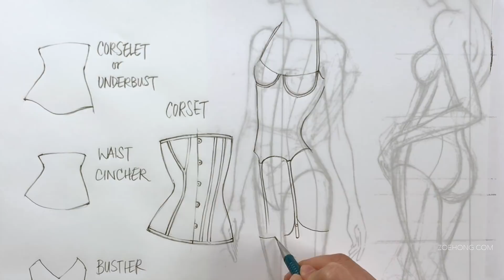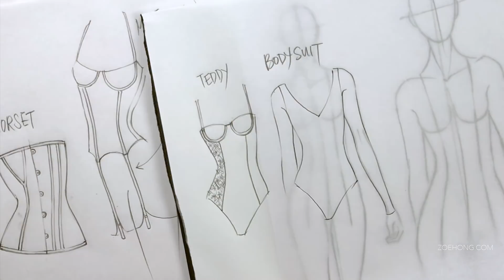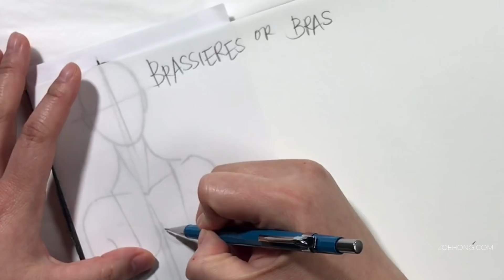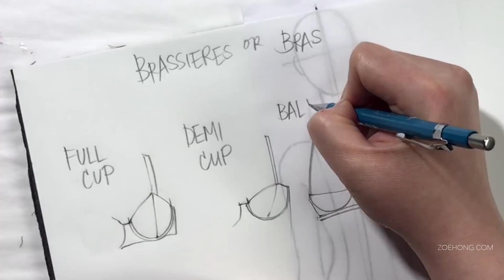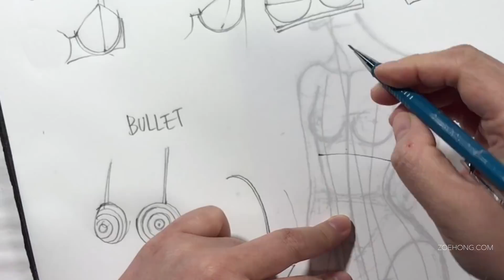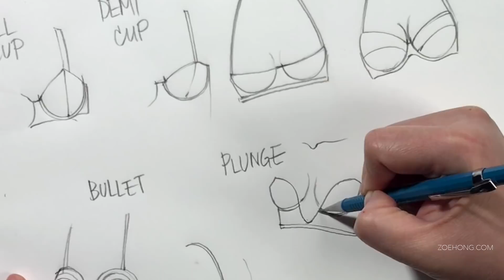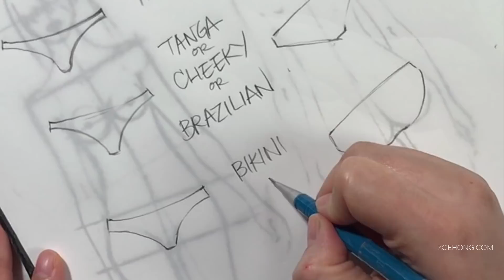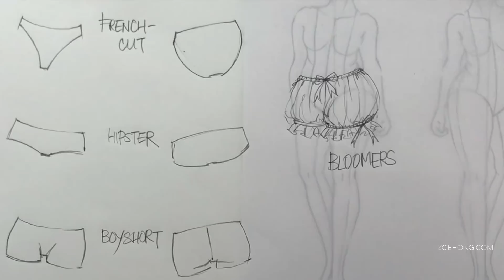Fashion Vocabulary: Lingerie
My Fashion Vocabulary Video Dictionary series consists of videos that are combination design/illustration tutorials, showing visual definitions of fashion vocabulary words. In this edition, learn all about lingeries, bras, and underwear, learn the difference between merrywidows and teddys and bodysuits, what a balconette bra looks like, and which pieces are usually worn under clothes as opposed to worn alone.